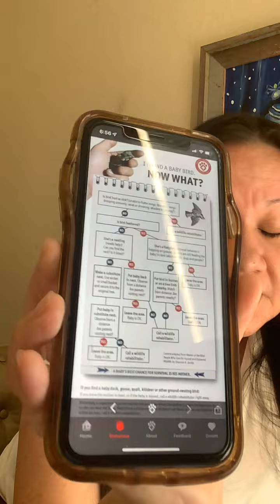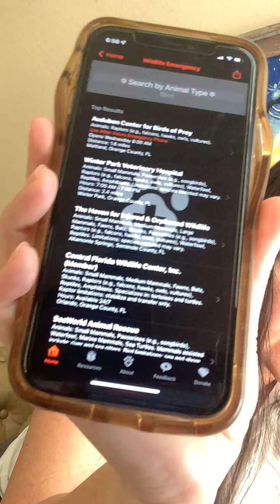Animal Wildlife Talk, Resource and Kindness 💚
Animal Help Now Mission: Animal Help Now provides the best wildlife 911 app and helps humans be better neighbors to wildlife.